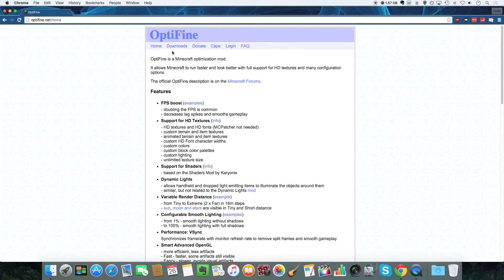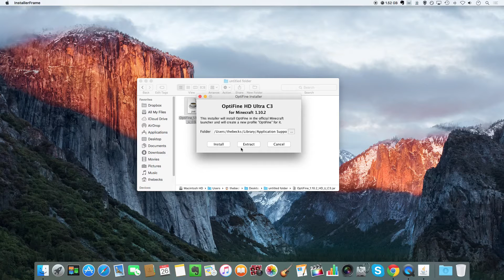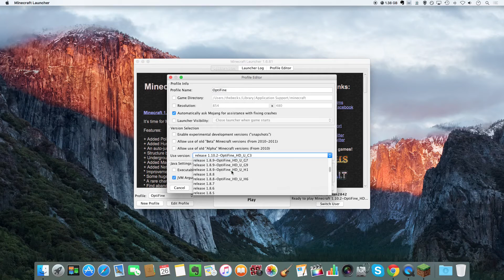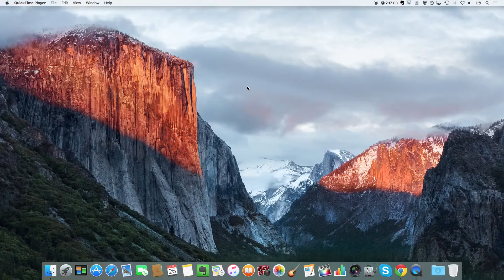Tutorial: How To Get More FPS In Minecraft [Mac] [2016]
If you read this far down comment "I Did it!"